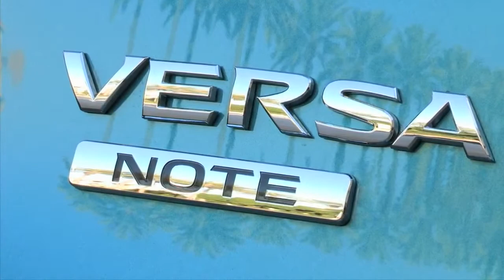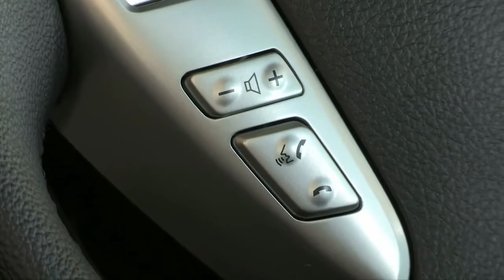2014 Nissan Versa Note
The 2014 Nissan Versa Note, which goes on sale at Nissan dealers in the United States in Summer 2013, is the fourth of five all-new vehicles being introduced in 2012 and 2013.

The all-new Versa Note, while sharing many attributes with the second-generation Versa Sedan (introduced in 2012), has its own distinct look, feel and added hatchback utility.

- 40 miles per gallon highway fuel economy (CVT-equipped models)
- Starting Manufacturer's Suggested Retail Price (MSRP) of $13,990 USD